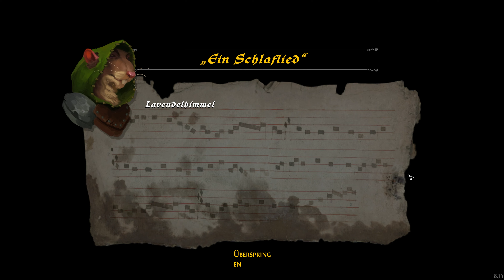24 - Silas' Geschichte | Ghost of a Tale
Wir befinden uns in einer mittelalterlichen Fantasy-Welt, in der Ratten über andere Geschöpfe herrschen. Wir selbst schlüpfen in die Rolle der kleinen abenteuerlustigen Bardenmaus Tilo, der nach seiner geliebten Mausfrau Merra sucht. Aus irgendeinem Grund ist er aber in einem Verlies auf der Burg Dieruin gelandet und es gilt nun einen Ausweg zu finden sowie die Geschichte hinter allem zu ergründen. Dabei werden uns unsere geringe Größe, die Wendigkeit und die leisen Füße sicher von Nutzem sein sowie auch die Laute - zumindest wenn ich all das richtig einzusetzen vermag.